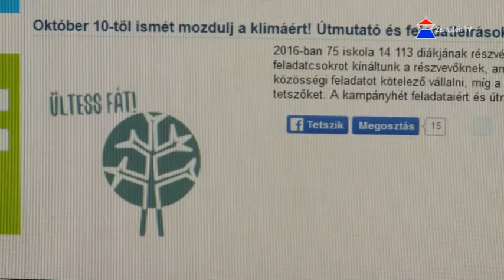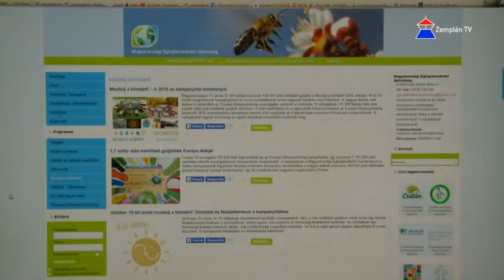Mozdulj a klímáért! - országos vetélkedőn lett második a Szent Erzsébet Katolikus Általános Iskola